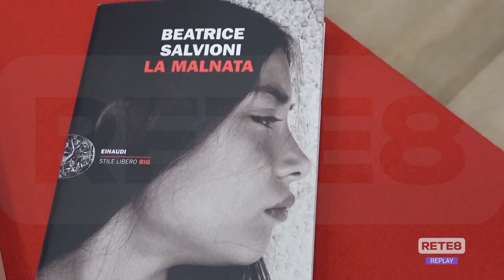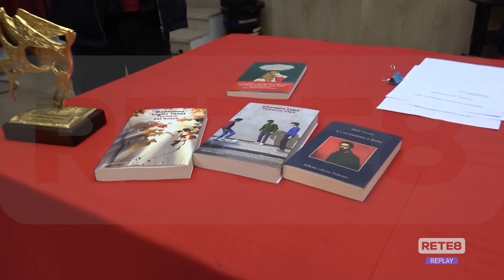Premi Flaiano - Narrativa, le terne dei finalisti